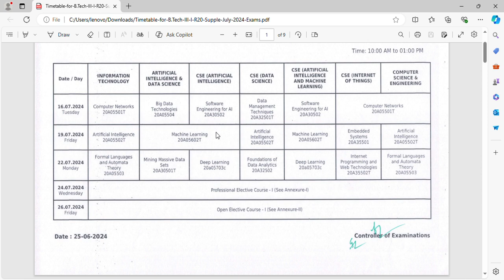JNTUA Timetable-for-B.Tech-III-I-R20-Supple-July-2024-Exams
veteach.in  is India’s first learning platform specifically designed to cater to the needs of BTech students. On this platform, one can find video lessons designed as per the university syllabus. These shorts videos provide conceptual clarity for difficult concepts that would take hours to learn in regular classes. In a nutshell, Veteach. in is the one-stop solution to achieve distinction in university exams